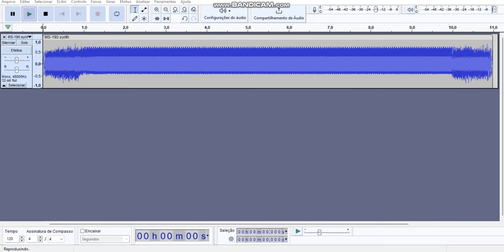MS-190 mini siren synth